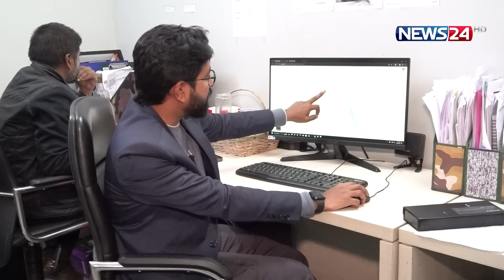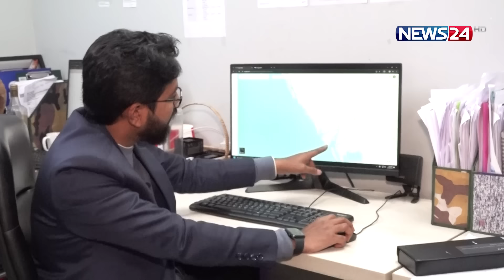কোন দিকে যাচ্ছে মিয়ানমারের অপারেশন ১০২৭ | Myanmar News Bangla | Operation 1027 | News24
NEWS24 Team